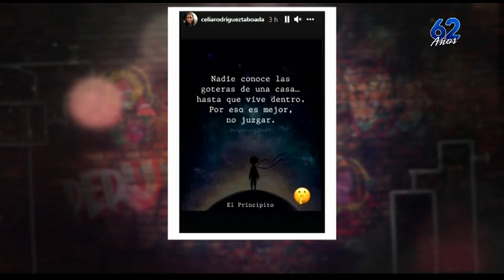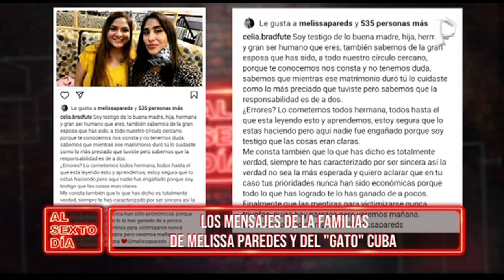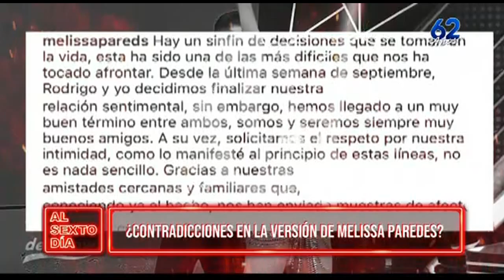Melissa Paredes rompe su silencio tras ampay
Esta semana el ampay que desveló la relación extramatrimonial de la actriz y modelo Melissa Paredes ha causado gran polémica. Tras revelarse el fin de su relación con el futbolista Rodrigo ‘Gato’ Cuba, la exMiss Perú 2013 habló sobre las imágenes donde se le vio muy cariñosa con el bailarín Anthony Aranda.

En el programa televisivo donde es conductora, Melissa Paredes, derramó lágrimas ante las cámaras e intentó explicar la compleja relación con su todavía esposo y padre de su hija.
Ante preguntas como: ¿Desde cuándo estuviste separada de tu esposo? Paredes señaló que “Exactamente la fecha no la tengo (…) fue en setiembre o en octubre”.

Y durante la emisión del espacio televisivo, se mostró, por momentos, bastante nerviosa y sobre si ¿Van a seguir viviendo juntos con el ‘Gato’ Cuba? respondió con otro cuestionamiento: “¿Qué hago? Yo no tengo a dónde más ir” señaló.